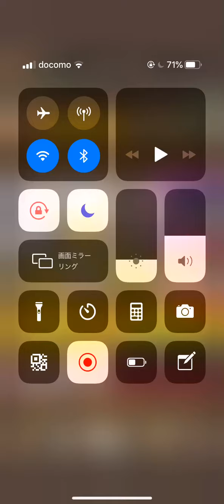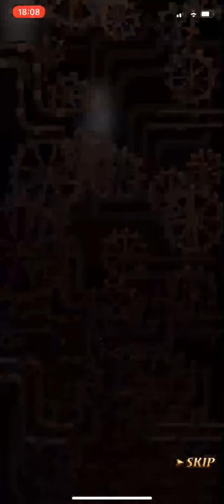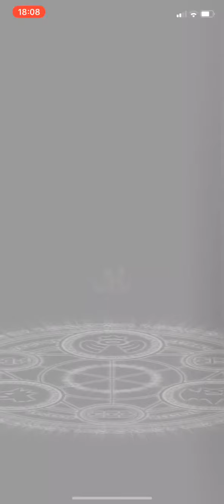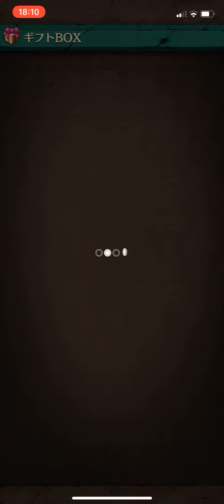貯めてた動画適当に消化するマキエ(ちなみに今実写のやつ撮ろうか迷ってます)(撮れるネタあります！！！)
タイトルだけじゃ絶対オセロニアってわからん